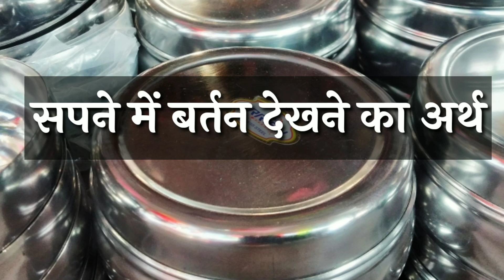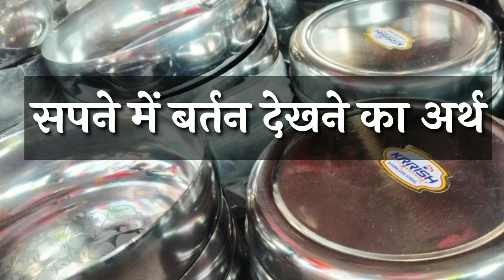सपने में बर्तन देखना | Sapne Me Bartan Dekhna | Vessel in dreams